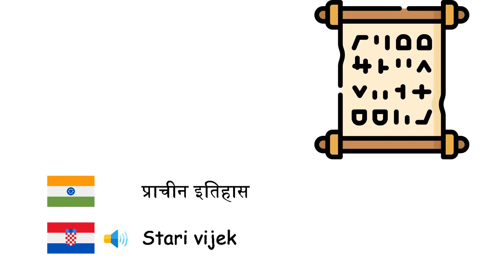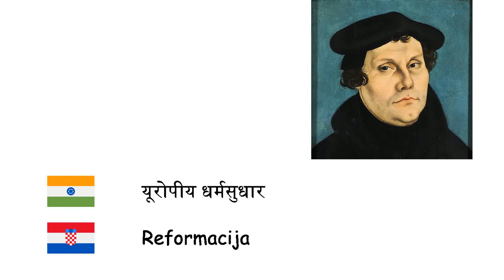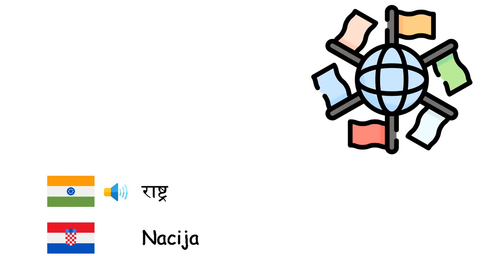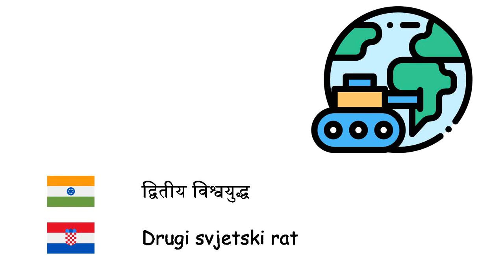इतिहास (क्रोएशियन भाषा) (hi-hr)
Fone TV
hi-hr-37
Povijest (Hrvatski jezik)
प्रागितिहास - Prapovijest
हिमयुग - Ledeno doba
पाषाण युग - Kameno doba
कांस्य युग - Brončano doba
लौह युग - Željezno doba
प्राचीन इतिहास - Stari vijek
मध्ययुग - Srednji vijek
नूतनतम युग - Holocen
सामंतवाद - Feudalizam
साम्राज्य - Carstva
उपनिवेशवाद - Kolonijalizam
पुनर्जागरण - Renesansa
यूरोपीय धर्मसुधार - Reformacija
औद्योगिक क्रांति - Industrijska revolucija
राजतन्त्र - Monarhija
राष्ट्र - Nacija
जनजाति - Pleme
पुरालेख - Arhiv
गढ़ - Dvorac
शान्ति - Mir
युद्ध - Rat
सन्धि - Međunarodni ugovor
राजा - Kralj
प्रथम विश्व युद्ध - Prvi svjetski rat
द्वितीय विश्वयुद्ध - Drugi svjetski rat
घेरा - Opsada
सभ्यता - Civilizacija
लड़ाई - Bitka
सामंत - Vitez